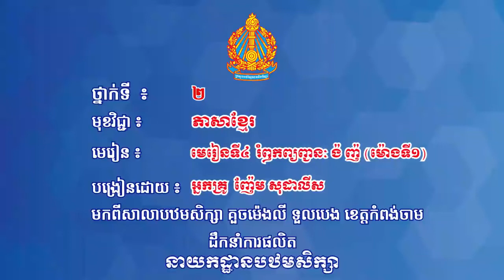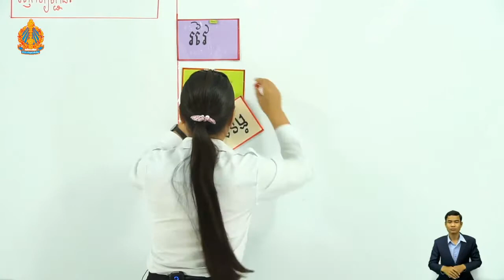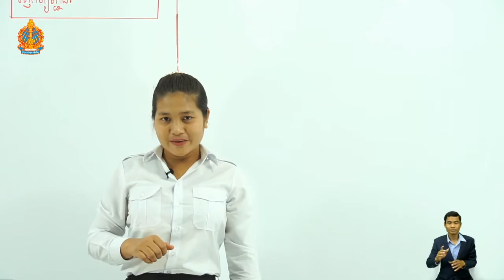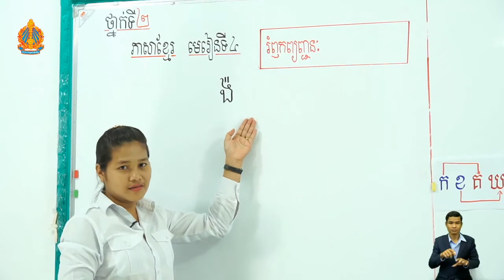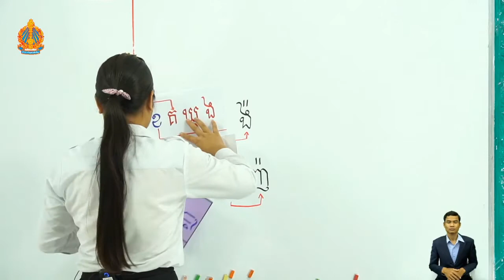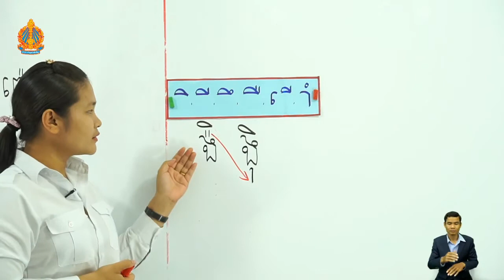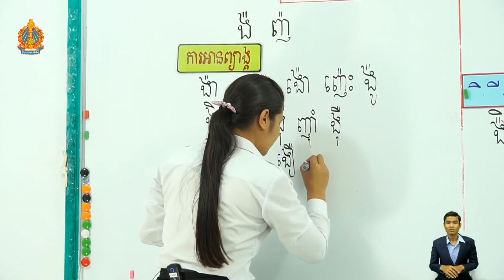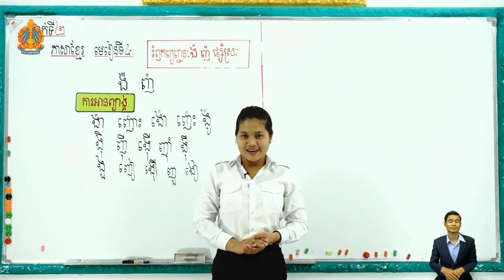2 K l 4 មេរៀនទី៤ រំឭកព្យញ្ជនៈ ង៉ ញ៉ ម៉ោ​ងទី​១